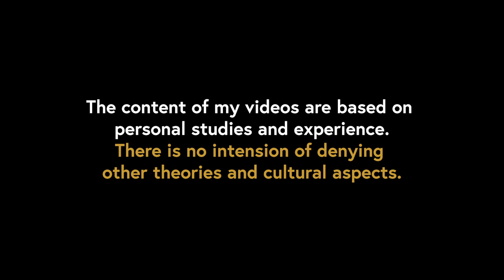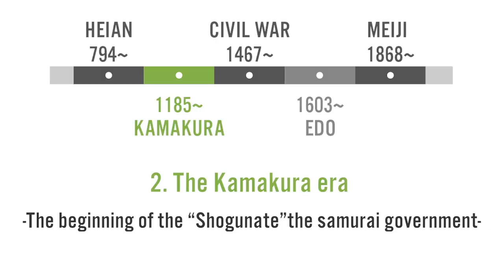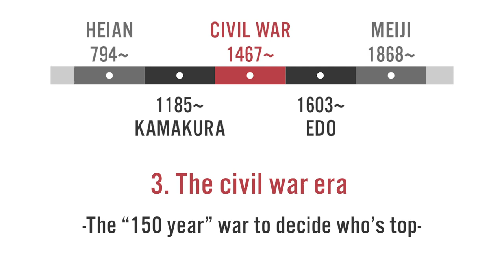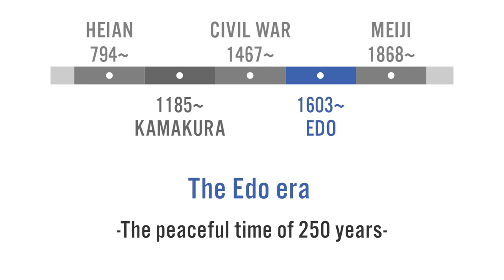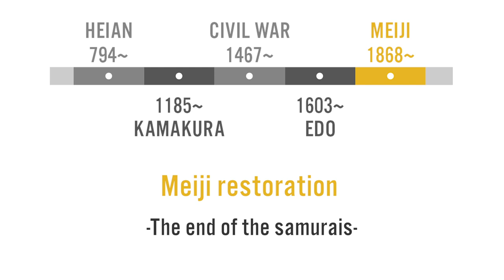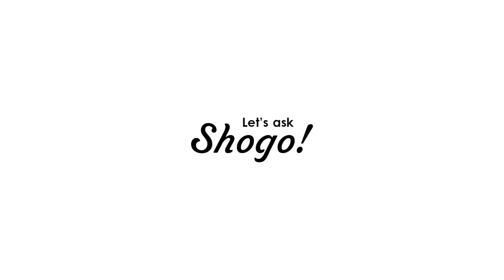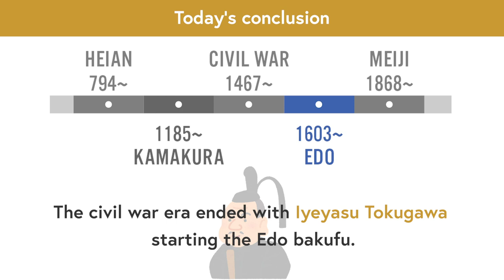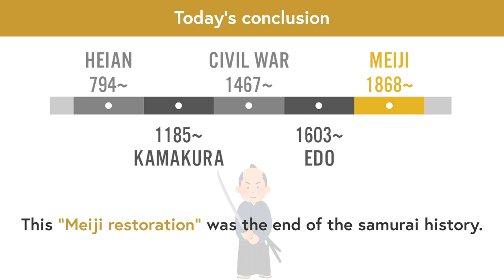Watch This Version to Quickly Understand Japanese History! Japanese Reacts to “History of Japan”!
0:17 Introduction
1:18 1.The beginning of the samurais -the guardians protecting the landowner's property-
2:14 2.Kamakura era -The beginning of the "Shogunate" the samurai government-
2:59 3.The civil war era -The "150 year" war to decide who's top-
4:16 4.Edo era -The peaceful time of 250 years-
5:52 5.Meiji restoration -The end of the samurais-
7:31 Today's conclusion

-The stories of 5 most famous men who committed seppuku! Minamoto no Yoshitsune, Oda Nobunaga, etc.
-“Shinsengumi," the men of Bushidō who fought through the era of turmoil, longing to become samurai…!

♪Music♪
おとわび

♪Sound effects♪
効果音ラボ

♪Pictures♪
かわいいフリー素材屋 いらすとや